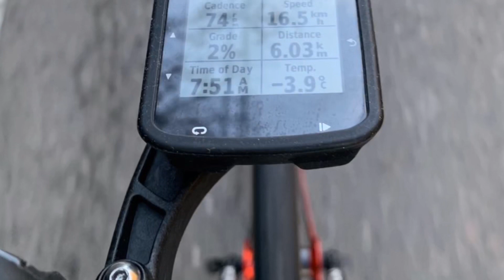Rapha festive 500, Mino Gifu Dec 2018